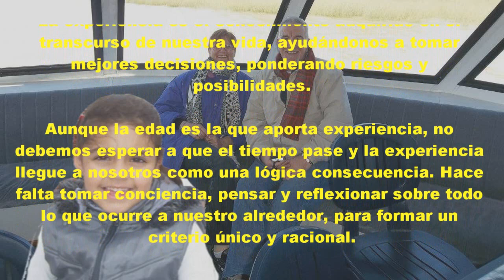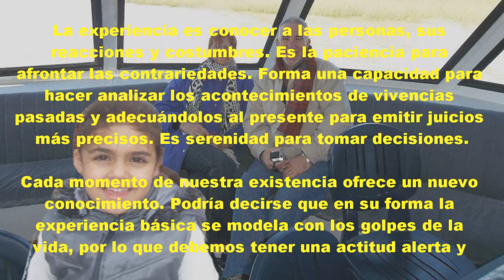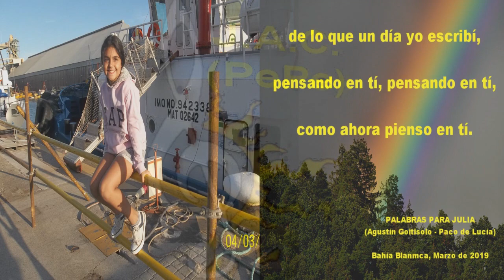VALORES 24 - EXPERIENCIA